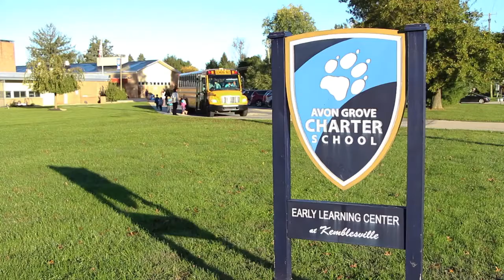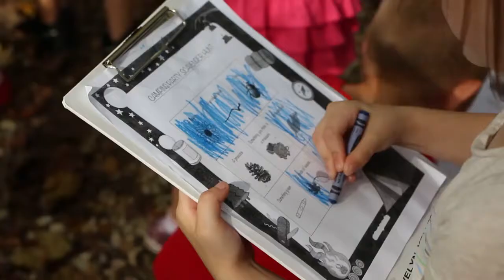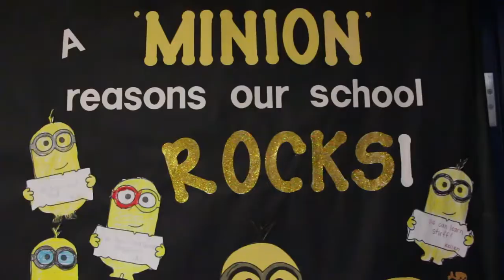Experience Full Day Kindergarten at Avon Grove Charter Enroll Now!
Take a look at a day in the life of an Avon Grove Charter School Kindergarten student.  We have an impeccable reputation and a strong curriculum with discovery-based learning activities.  Call today to schedule a visit and find out why families have fallen in love with Avon Grove Charter School.  We are a public school with a private school feel.